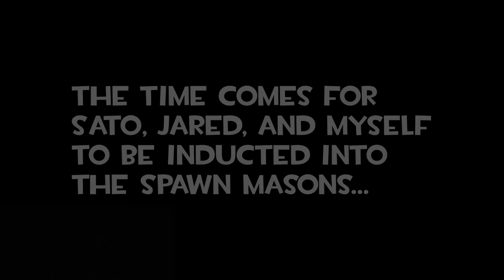JOINING THE SPAWN MASONS (2b2t.org)